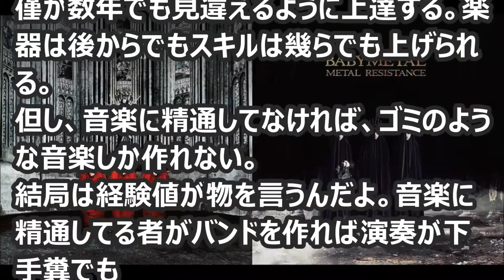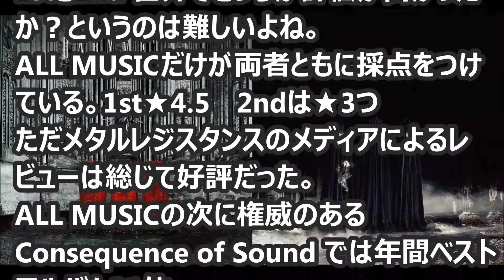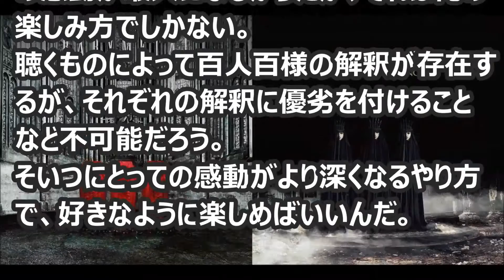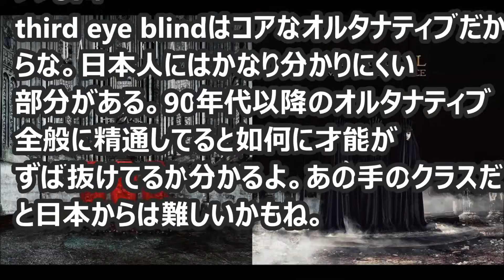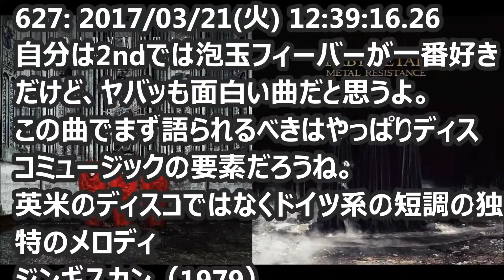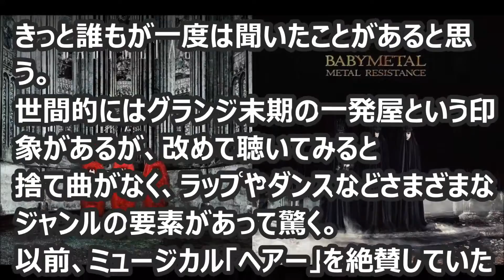ベビメタファンがびっくり！BABYMETAL 1stと2nd海外で評価が高かったのは？